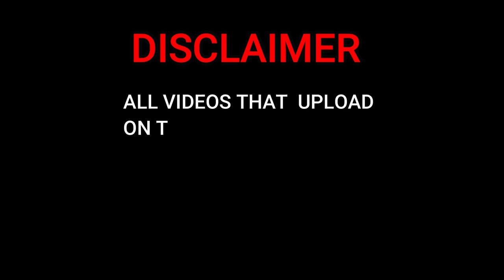THE MOST POPULAR HITS OF GREENNDAY#greenday